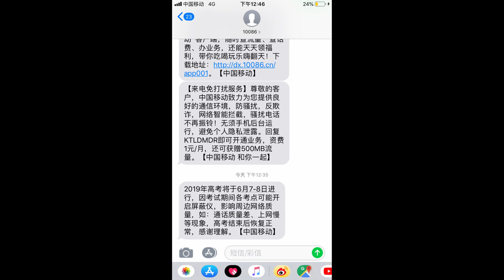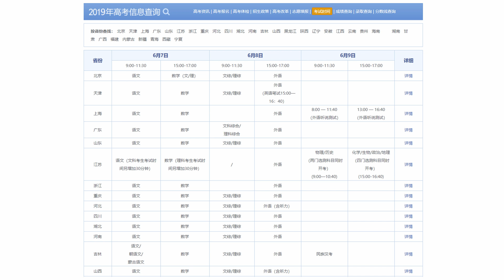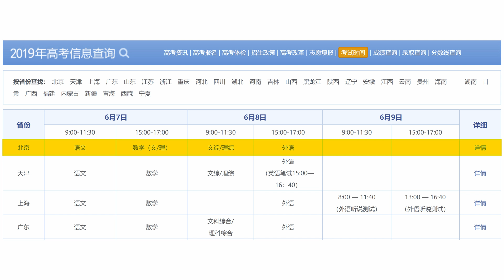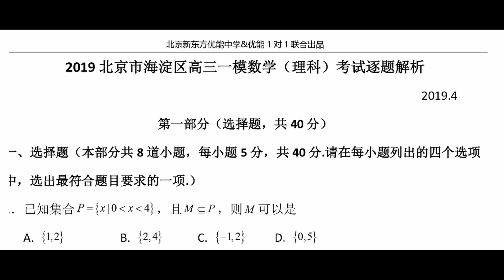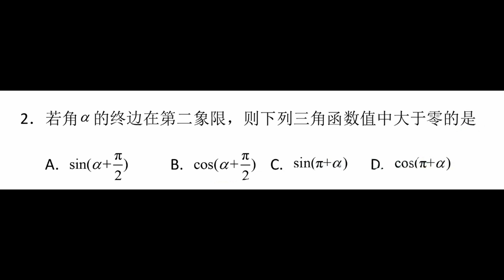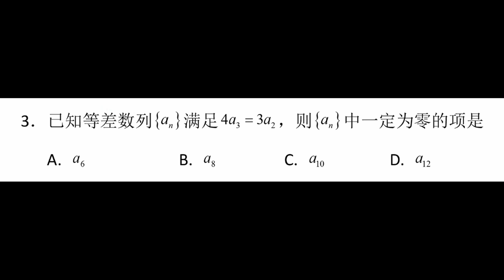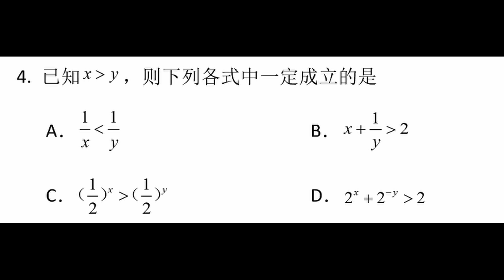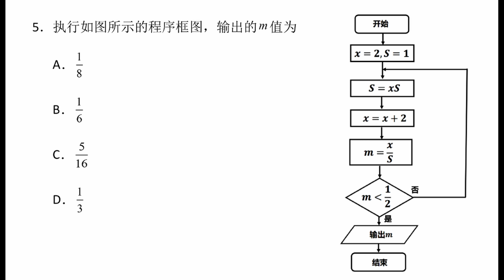¿APROBARÍAS el GAOKAO CHINO? ¡PONTE A PRUEBA!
Pon a prueba tus conocimientos matemáticos con un modelo de examen del Gaokao 2019 para el acceso al sistema universitario chino.

¿Cómo lo ves? ¿Te pondrían la alfombra en la Beida o la Tsinghua? ¿O te correrían a gorrazos? 😜

Si quieres saber más sobre el examen, ver el resto de ejercicios y las soluciones, dale un buen like, suscríbete y apoya al canal para que podamos seguir trayendo más contenido como este.